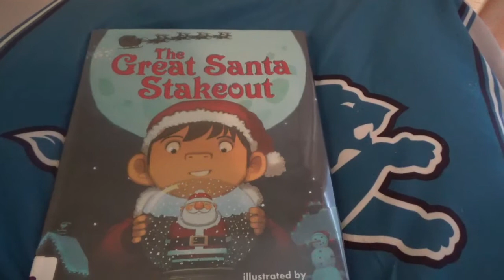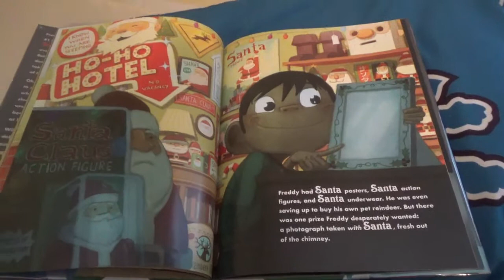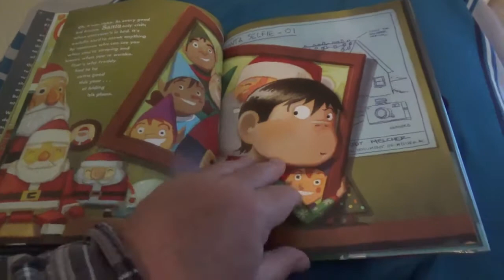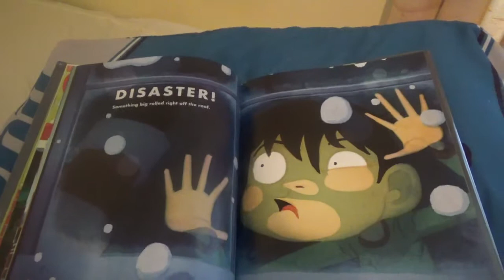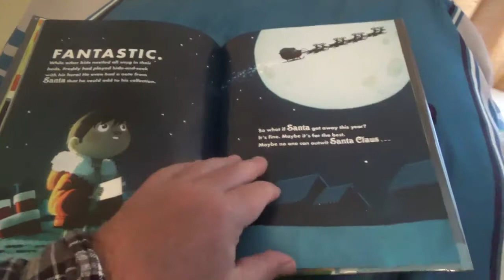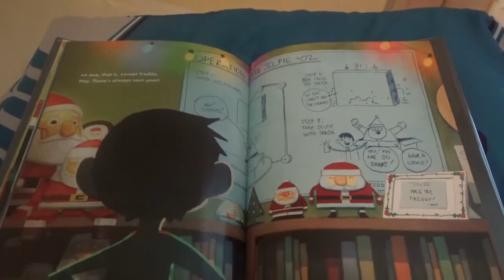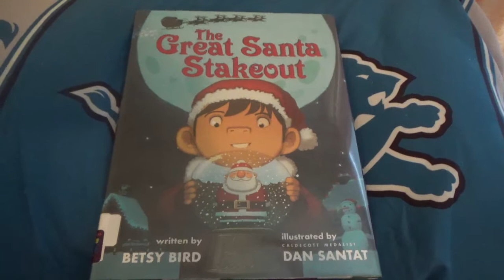The Great Santa Stakeout| Read Aloud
Written By Betsy Bird
Illustrated By Dan Santat
Christmas Story Time